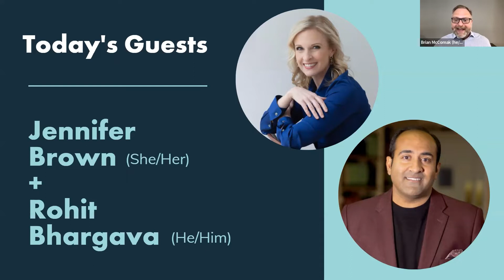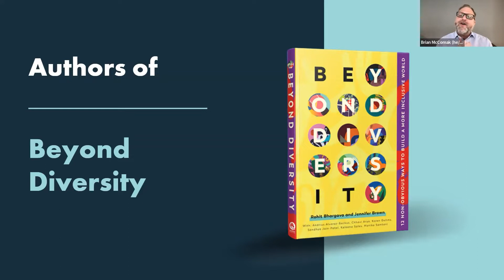Beyond Diversity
Beyond Diversity is a groundbreaking compilation organized into twelve powerful themes, including storytelling, technology, identity, retail, education, and more. Each chapter paints a revealing picture of the world, how it is, how it could be, and what needs to happen for us to get there. For newcomers to the topic of diversity, and DEI experts alike, this book offers a much-needed actionable blueprint for creating a more inclusive world for us all.

Check out the Hummingbird Humanity website to stay up to date on the next event!

Follow Hummingbird Humanity on social media!